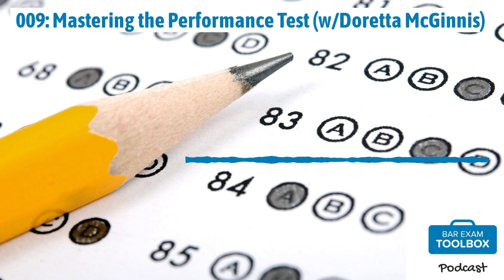009: Mastering the Performance Test (w/Doretta McGinnis) | The Bar Exam Toolbox Podcast: Pass...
Welcome back to the Bar Exam Toolbox Podcast. Today we're talking to Doretta McGinnis, a legal writing expert and one of our fabulous bar exam tutors here at the Bar Exam Toolbox, about the Multistate Performance Test, or the MPT.

In this episode, we discuss:
Why the performance test is so hard (HINT: 90 minutes goes by really quickly!) Common problems that non-traditional bar takers, e.g. practicing lawyers already barred in other jurisdictions, have when taking the MPT The most common “assignments” you may encounter on the test and all the “components” of the test The three biggest tips to improve your scores on the performance test: PRACTICE, PRACTICE, and, you guessed it, PRACTICE! Why you absolutely need an attack plan – we even walk you through the best attack plan for optimizing your time while taking the MPT Finally – how your legal writing class and other elective classes your school may offer can help you prepare for the MPT far before you start your traditional bar exam study period
Resources:
National Conference of Bar Examiners – Multistate Performance Test Tips on How to Read the MPT Library and Save Time Everything You Need to Know About the MPT for Practicing Lawyers How Your Legal Writing Class Prepares Your for the MPT NCBE - Multistate Performance Test Directions Last Minute Tips for the MPT How to Use MPT Point Sheets and Sample Answers to Prepare for the Bar Exam UBE Writing of the Week Course – MEE + MPT

If you enjoy the podcast, we'd love a nice review and/or rating on Apple Podcasts or your favorite listening app.

Alison & Lee